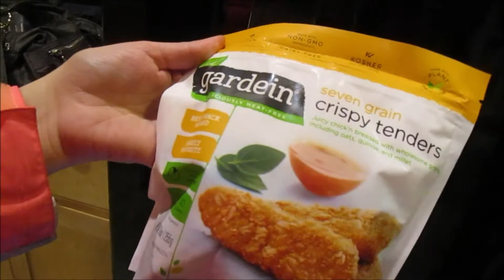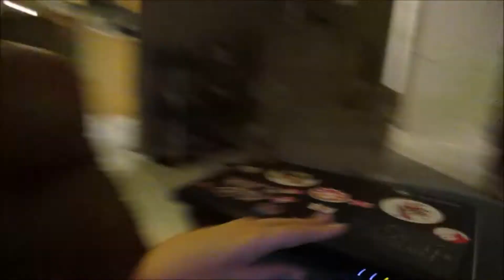Junk Food 1.9.18 day 1658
YOUNOW: similarsimib

*The cameras we use :Canon powershot Elph150 IS
Our old Cameras: flip ultra and flip ,samsung st150f*